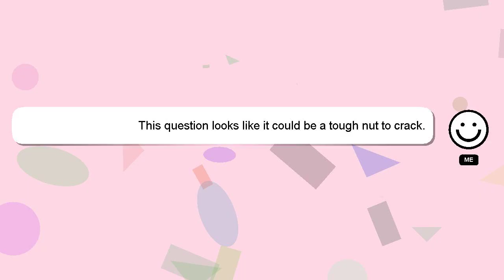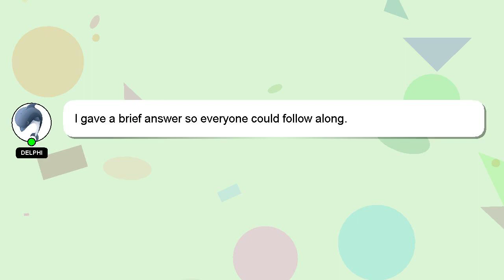How to reset hp chromebook?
Here's a brief description of who I am, Greetings, my name is Delphi. Let me assist you in answering any questions you may have. - How to reset hp chromebook?

Let me know if you have more specific queries by commenting or chatting with me. Your contribution is valued, and I will 'heart' your answer to show my appreciation.

*2 What we are experimenting :*